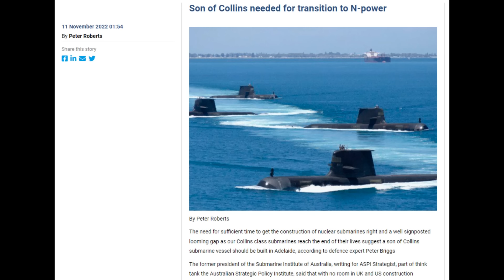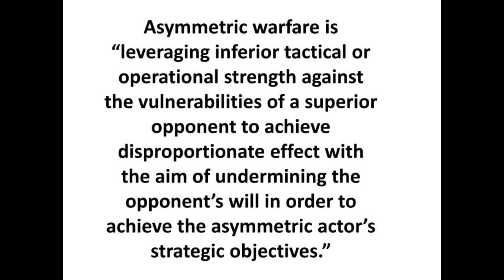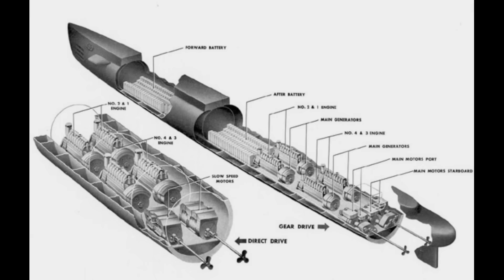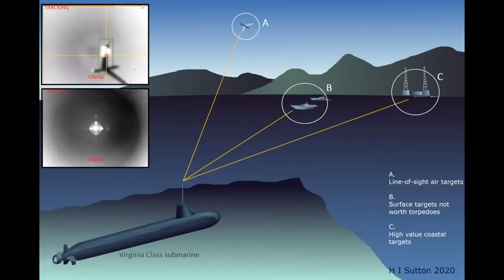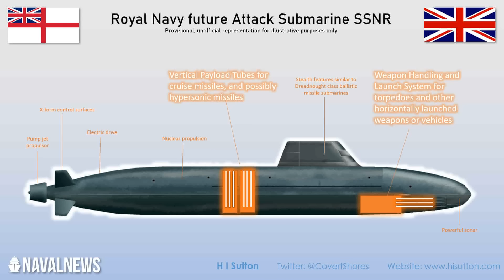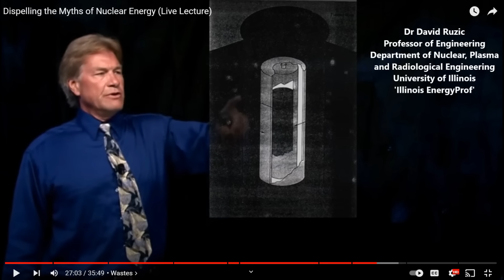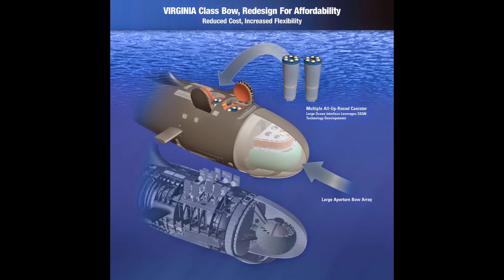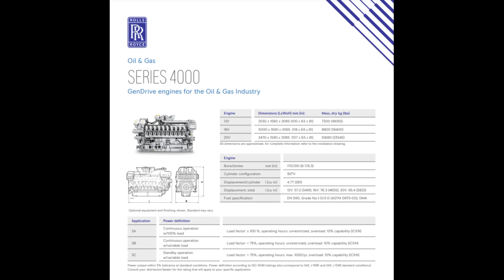SSN-AUKUS: Australia's Emergence as a Major Maritime Power of the 21st Century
Australia's acquisition of a nuclear powered attack submarine is undoubtedly the most significant investment in the nation's defence since federation. With the aid of Canberra's oldest and closest friends, the Royal Australian Navy will acquire 8, world leading SSNs. This is an undersea warfighting capability of such consequence it alone will make Australia one of the worlds major naval powers. The RAN's future submarine force will prowl the worlds oceans, threatening sea lines of communication and enemy assets across entire ocean basins, and allowing the ADF to project meaningful levels of power at intercontinental distances. But why would Australia, a peaceful democracy in the corner of the world, be investing in such a potent, blue water navy? This historic military investment is not aimed at establishing Australia's place within the global order, nor is it aimed at giving Canberra the trappings of a great power. The simple reality is Australia's hand is being forced; the strategic environment in which the nation exists is the most dangerous it has been since the second world war. A great naval power has risen in East Asia, one whose intentions are becoming more and more opaque. As impressive as Australia's future SSN force is, the question remains as to whether it will be enough to meet the formidable challenge the nation faces over the coming decades, or indeed whether the threat will manifest before we even see a nuclear submarine flying the white ensign.

0:00 AUKUS Emerges
7:12 A most dangerous strategic environment
20:28 Submarines, military asymmetry and sea denial
37:21 The nuclear requirement
1:03:04 SSN-AUKUS and the Anglo-Australian strategic partnership
1:32:30 A Virginian in Australia
1:52:20 Making up for lost time; SRF West and the Collins